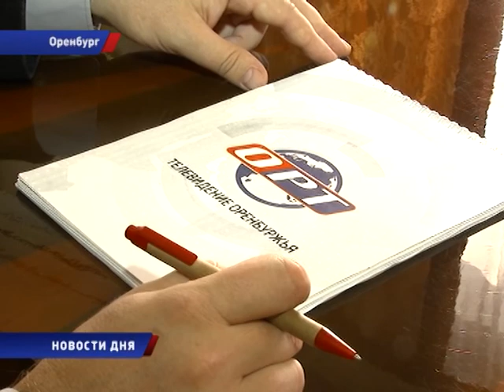Новости дня 08/11/16